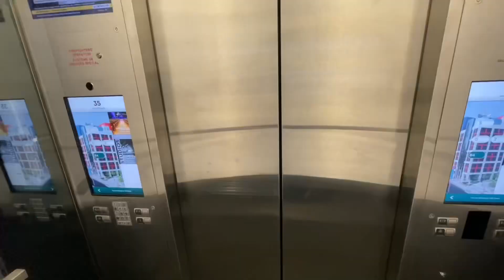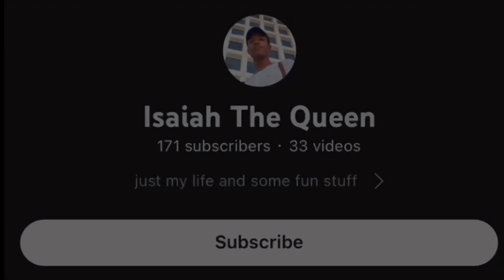The Start Of A New Beginning | Disney Cruise Line | Traveling To Toronto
Y’all this is a completely full circle moment. If you’re a returning subscriber you already know how my life has been going since the beginning of the year. From moving to Tulsa, totaling my car, almost loosing my life, failing auditions, and fixing up that nasty house my 2023 has been a mess. I’m glad to finally be able to reclaim my life and my time as well as finally seeing the fruits of my labor. I had went to about six out of state auditions in the first five months of 2023 so needless to say I was dedicated. Road trip after road trip spending money that should have went to pay my bills and groceries. And here I am FINALLY starting my dance career and beginning to feel like I can enjoy my life 💕